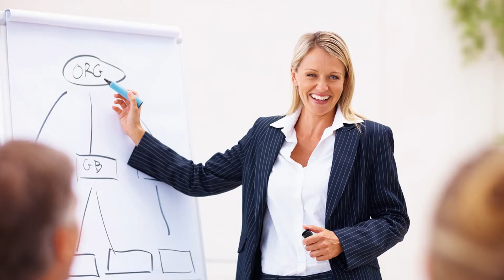Public Speaking 101 (Part 1) - Getting over the fear of speaking in public!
Are you scared of public speaking? Have a fear of getting up on stage or talking to large groups of people. Start sweating, panicking and vomiting at the thought of speaking in front of an audience?.

Ninh explains ‘Public Speaking 101 – Getting over the Fear!’ – a short video on how to eliminate and stop the fear and phobia of public speaking. This is the first stage of being an excellent public speaker.

Video: Copyright Ninh Ly (2017)
Images: Google (Various)
Recorded, Narrated, Directed and Produced by Ninh Ly